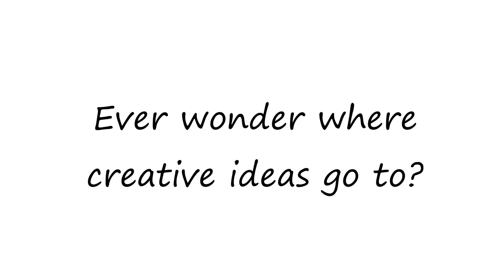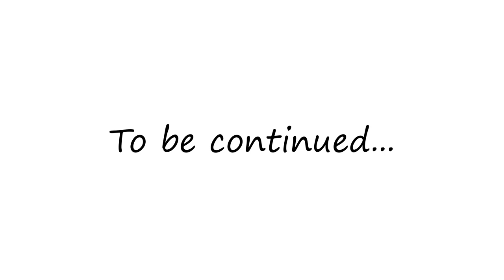Little Big Planet 2 - Chapter 1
I'm working on a new story project on one of my best favorite Playstation 3 games. Little Big Planet 2. This story is where me and Fredrik meet up with Sackboy and some of our friends in a place called Craftworld. Our mission is to join the Alliance, and defeat the monster of the imagisphere known as The Negativatron. Enjoy the first part I worked on so far.